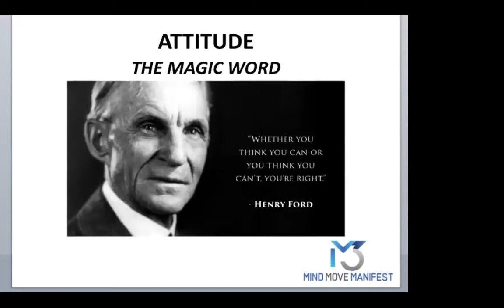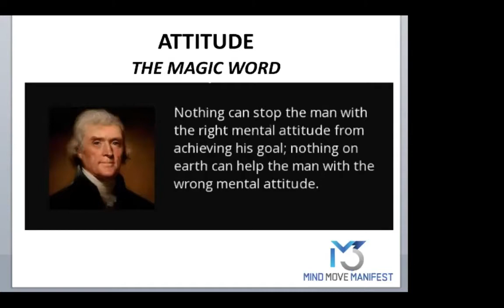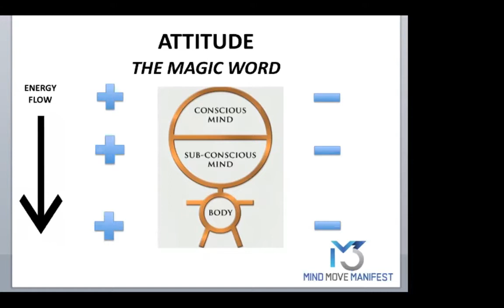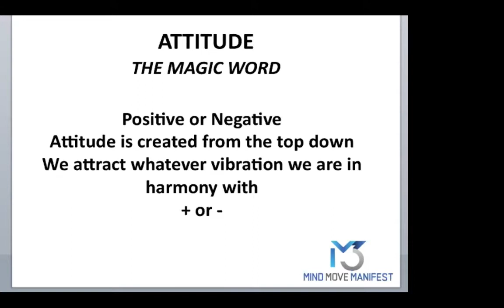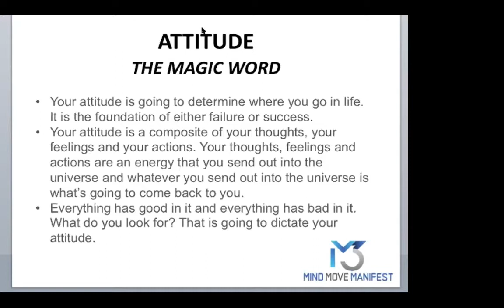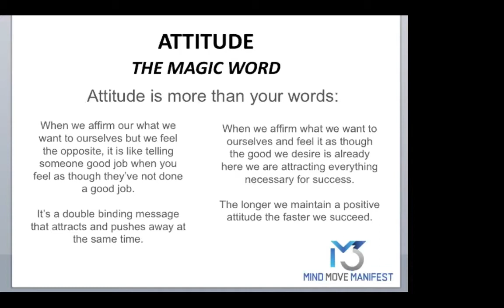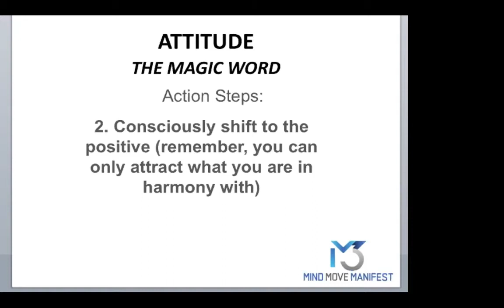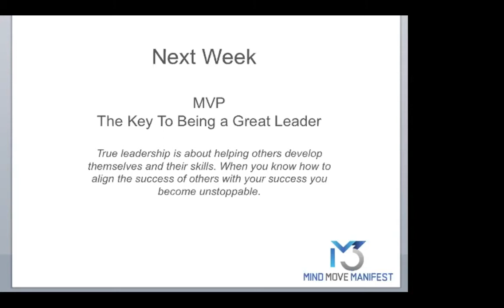M3 ATTITUDE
LEARN TO CREATE ATTITUDE FROM THE INSIDE OUT